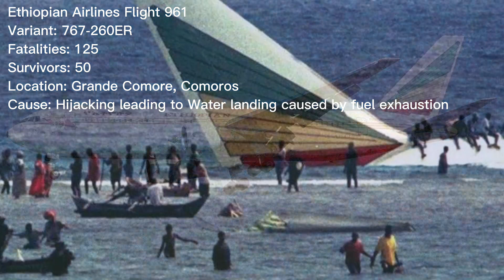Top 7 Deadliest Boeing 767 Crashes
i made this cus im not allowed to use my laptop until tomorrow